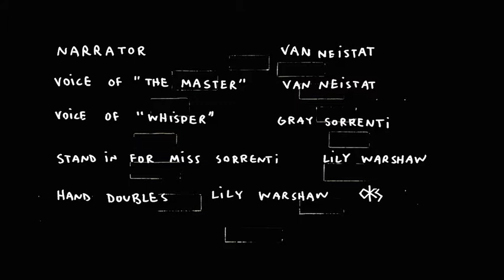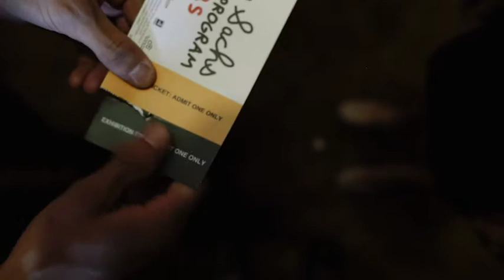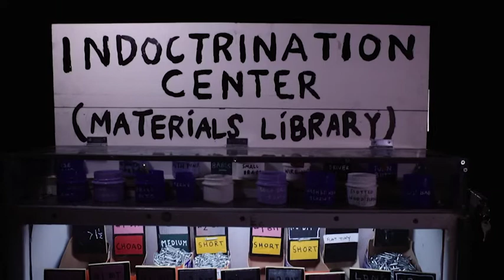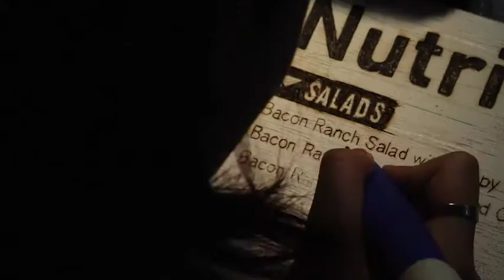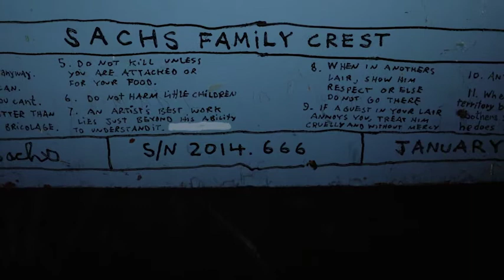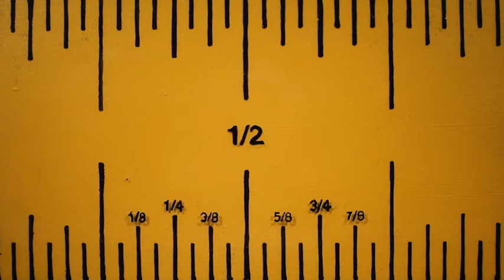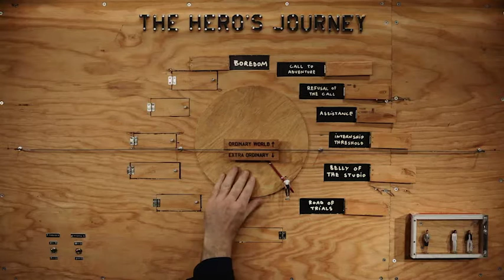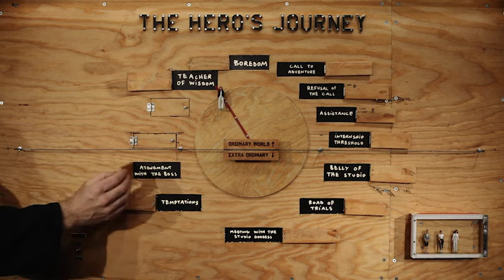Tom Sachs Film A Hero's Journey (As promised, what are your thoughts)